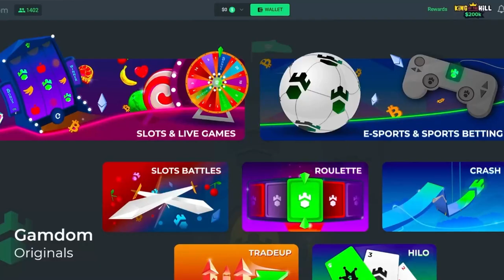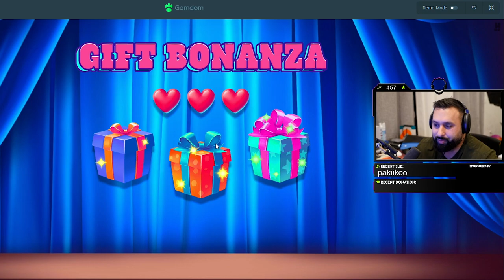PRAY FOR THE LENNY SETUP! DORK UNIT